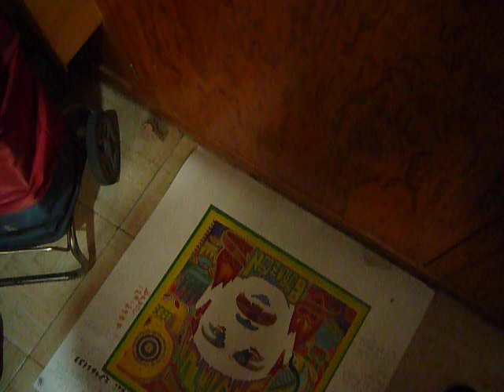HE´S WATCHING ME PIPELINE P1040057 1 MIN 20 SEGS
Y YA 9 32 HRS DEL LUNES 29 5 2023, Y ESTO DEL 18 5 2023, SI NO ME EQUIVOCO